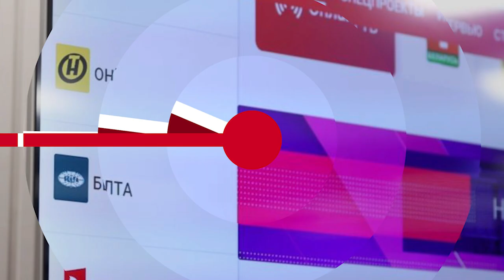НОВОСТИ ЭПИЗОДЫ 12 09 2024